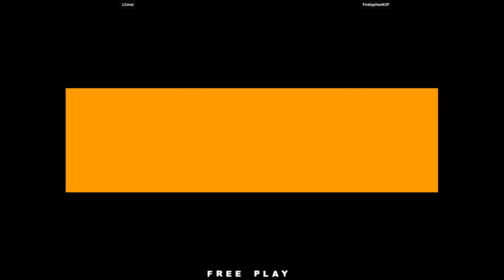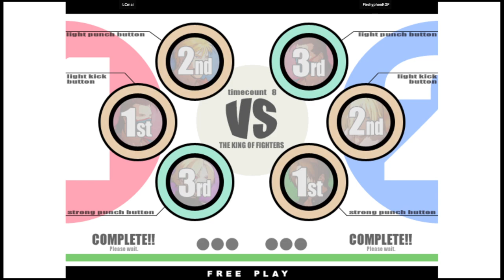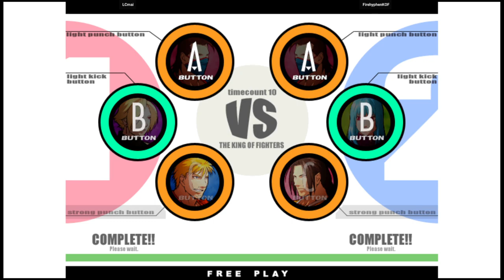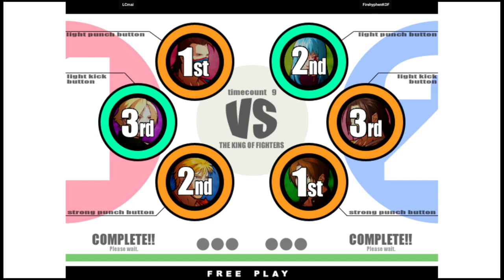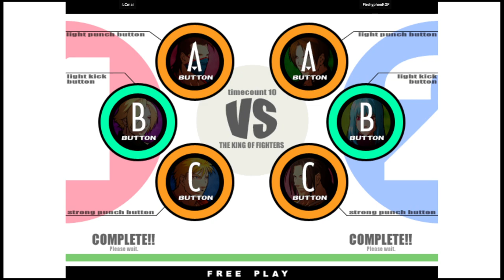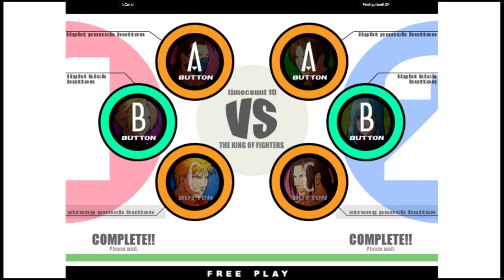KOF XI - LCmai VS FirehyphenKOF | 🇬🇧🇺🇸 Fightcade2